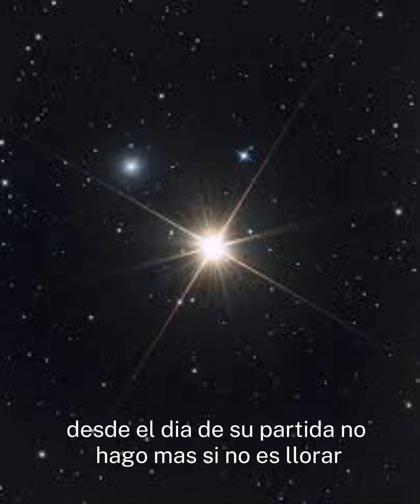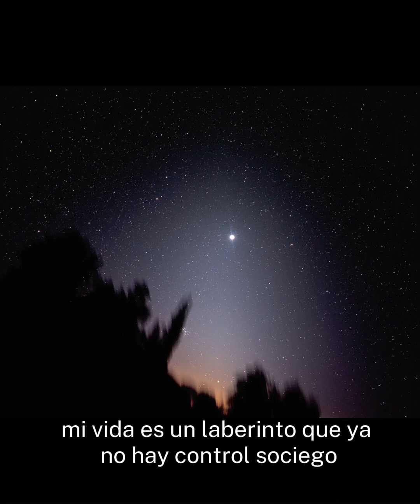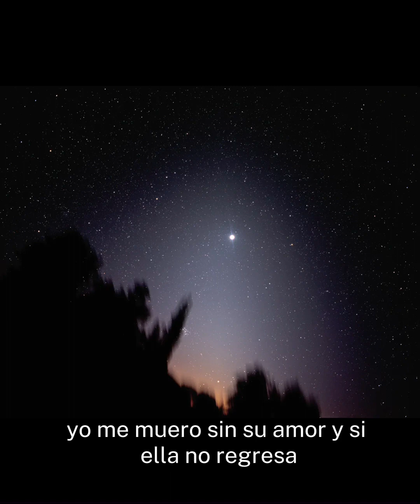Lucero de la mañana, saul mejia y jaider hernandez. Musica parrandera. Canción de juan carlos lozano